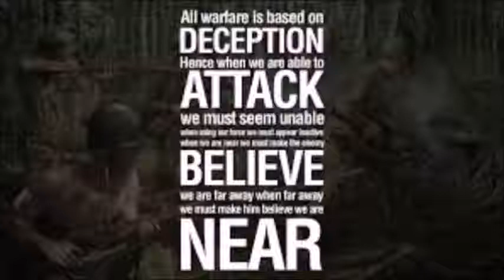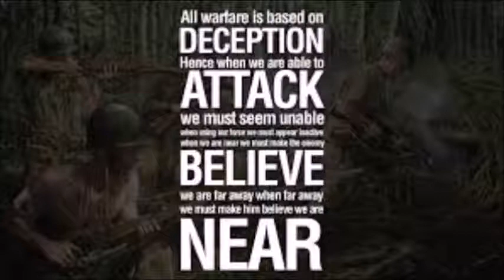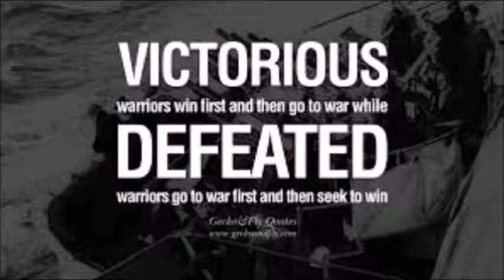Art of War part: 4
Art of War is a life altering book